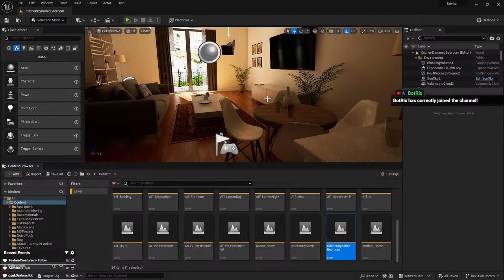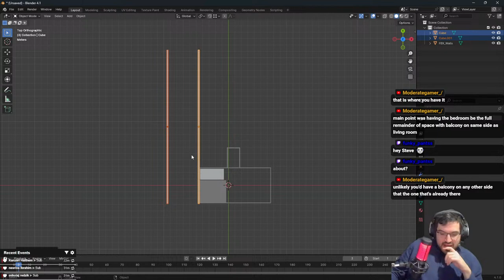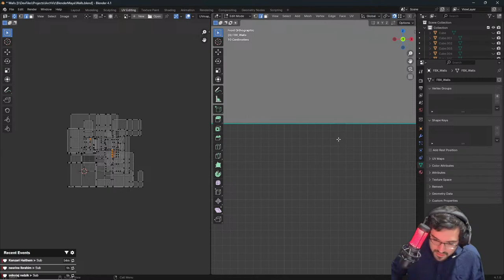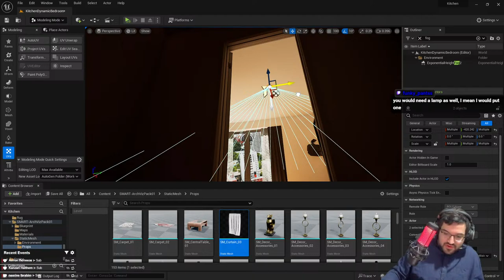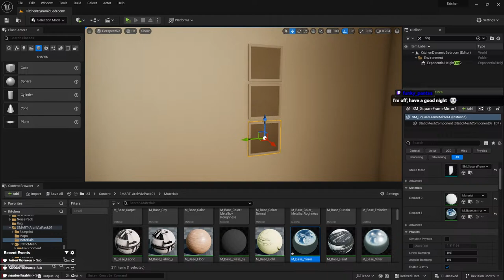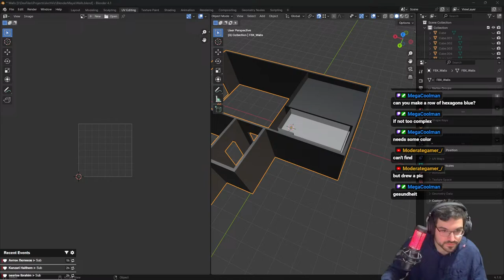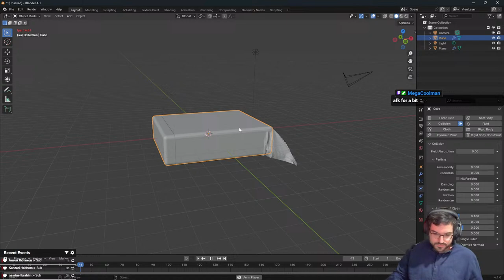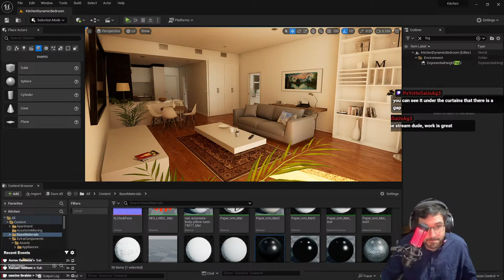Let's do some arch viz work!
I appreciate any help and tips you guys have. BUT please stop telling me to go watch other peoples youtube content. I'm just not interested. Most of what I stream I do for fun. so PLEASE stop telling me over and over again to go watch other peoples content. Thank you!